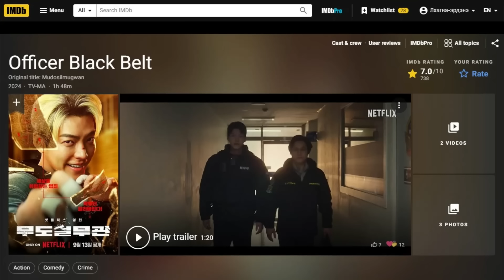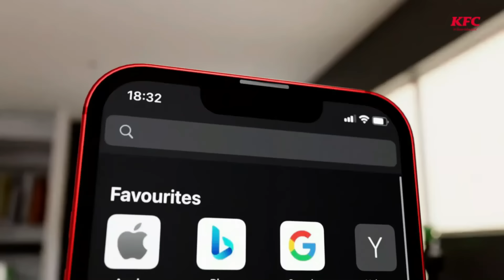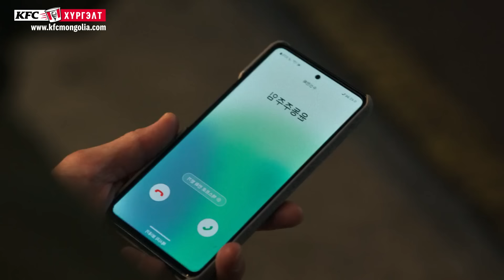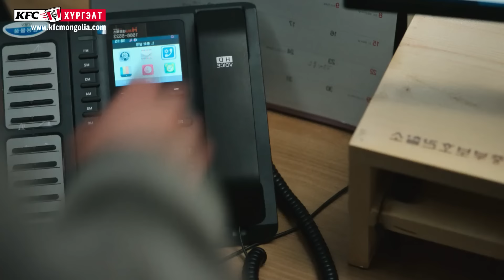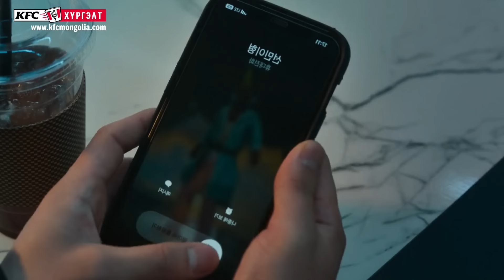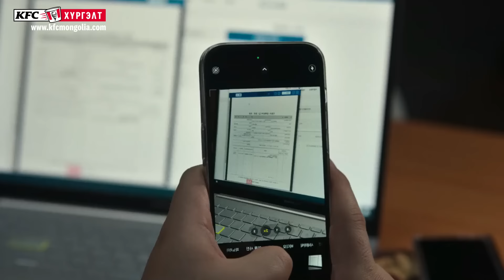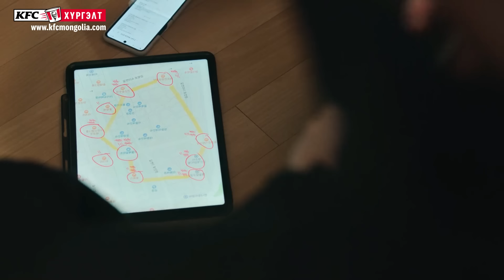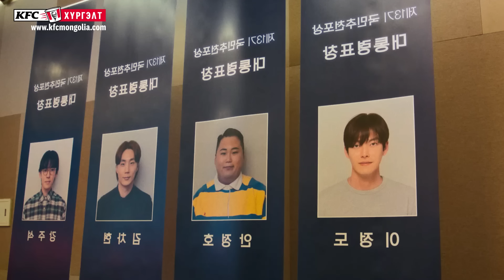ХАР БҮСТЭЙ ЦАГДАА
00:00 Эхлэл
00:35 Өрнөл
05:25 Төгсгөл